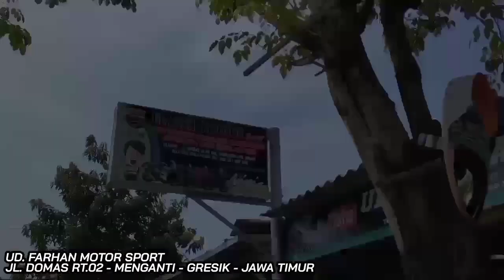Ritual‼️Selamat Tahun Baru ISLAM 1 Muharram 1,444 H ✔️ Ninja 150 SS "SOLD OUT" Go,,➡️ kota PAHLAWAN